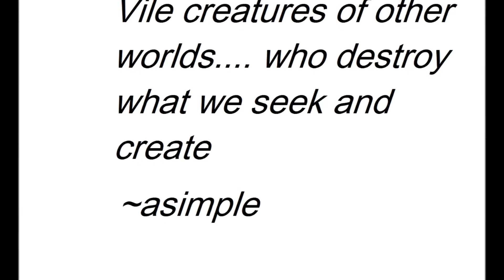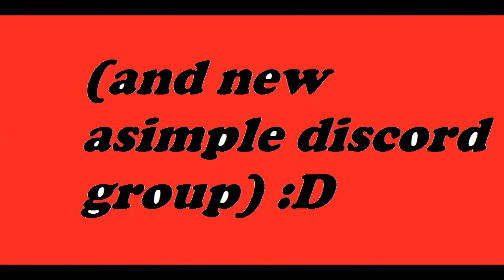NORMIE SLAYER (Message to all normies , BehindTheMeme etc)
No you dont have to be a normie to watch this.

There are too many normies creeping in our world. normies stop.

The Normies slayer uses his Ultimate god mode powers to *DESTROY* the normie scum.

I have a new discord group! Join to become part of the simple army!